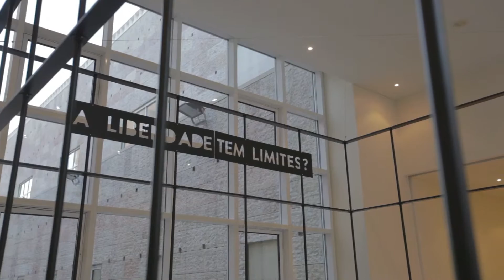Best of Encontro da Fundação 2014 "Presente no futuro - À procura da Liberdade"